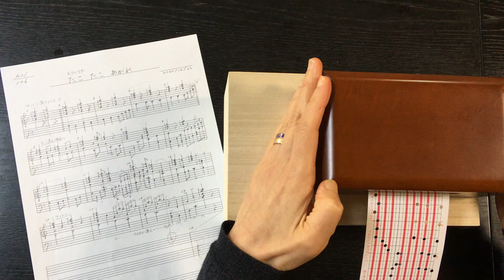たこ たこ あがれ Tako tako agare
20 音オルガニートで「たこ たこ あがれ」